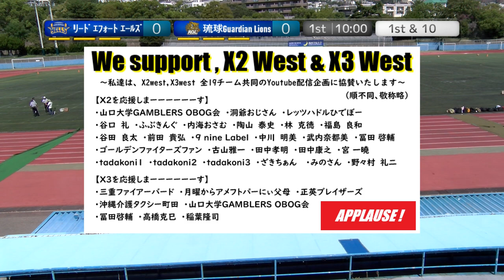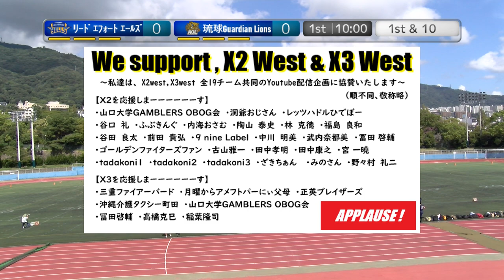20230918【1Q】リードエフォートエールズ×琉球ガーディアンライオンズ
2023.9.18(Hol) X3リーグwest at 王子スタジアム
リードエフォートエールズ×琉球ガーディアンライオンズ【1Q】

2022シーズン、NFA日本社会人アメリカンフットボール協会承認の下、